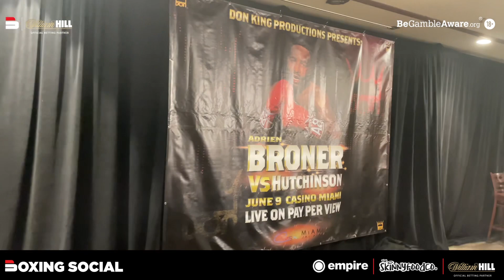ADRIEN BRONER IS BACK! ‘THE PROBLEM’ ANNOUNCES BILL HUTCHINSON RETURN FIGHT UNDER DON KING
Adrien Broner announces comeback fight against Bill Hutchinson as part of his first fight with Don King. Press conference and interview to follow.